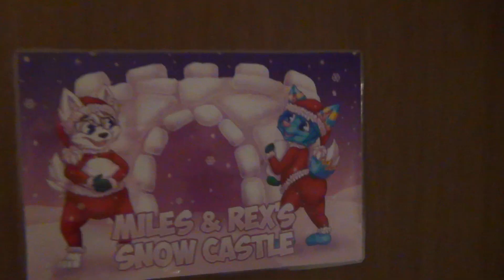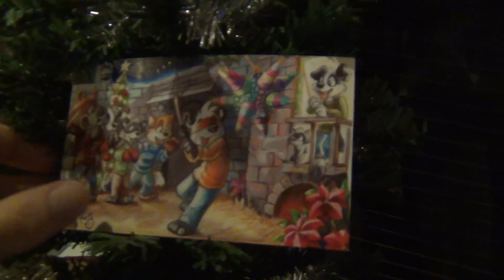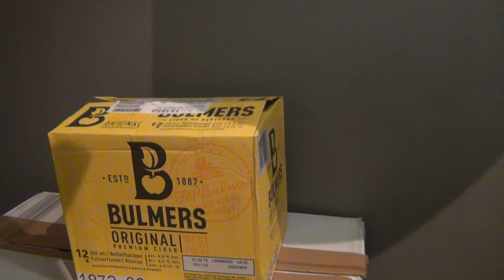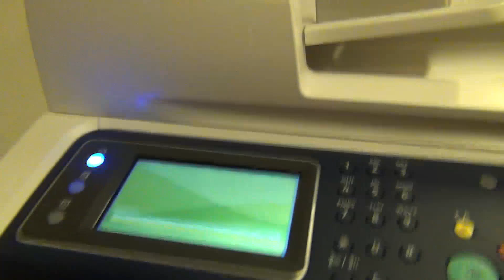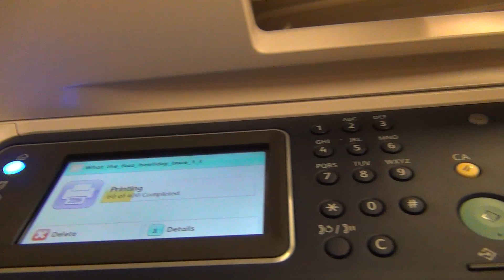NordicFuzzCon 2019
God jul! It's my video from NordicFuzzCon 2019. Furries, fursuiters, dancing, bouncing, a krumkake, and exclusive behind the scenes content!